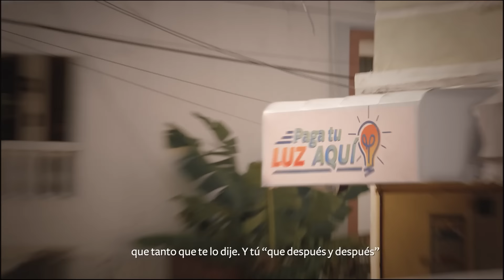Brea Frank: "No soy Youtuber, mejor que me digan locutor Brea" - MAS ROBERTO